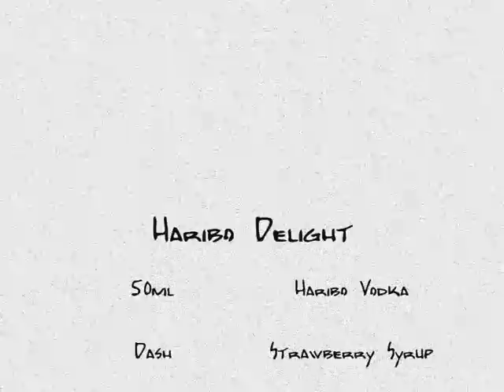Haribo Delight by Clément Leroy.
Haribo Delight
Cocktail Création by Clément Leroy
with our Haribo vodka homemade.

Haribo Delight :
50 ml Haribo Vodka Homemade
Dash Of Strawberry Syrup
20ml Fresh Lemon Juice
200ml Cranberry Juice

Orange peel.